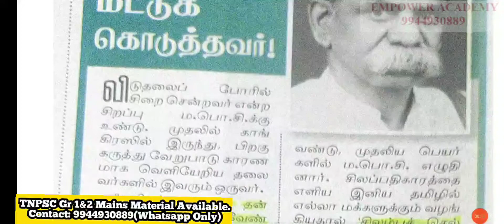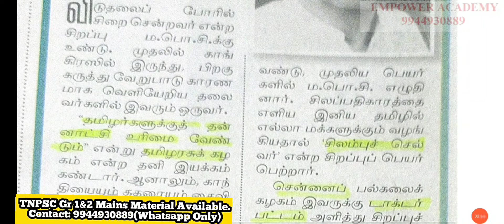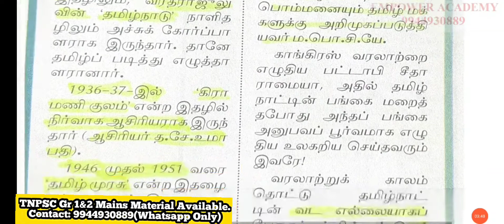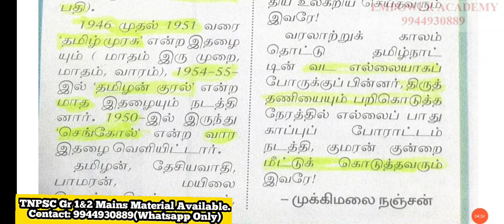TNPSC Group 1&2 ம.பொ.சி